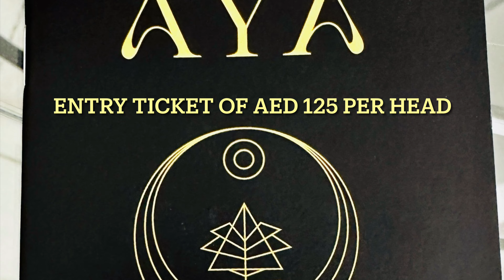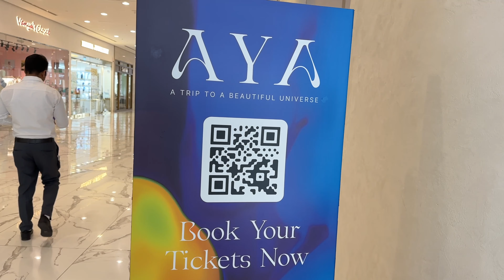AYA UNIVERSE - Dubai's Wildest Indoor Creation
Secrets Behind Dubai's Wildest Indoor Creation - AYA UNIVERSE

Must visit to the enchanting world of Aya Universe! This is located in Wafi Mall

If you are crazy about galaxies, universe and the world beyond earth. Must visit with family & kids. Mesmerizing visuals with sound & light will make your visit an unforgettable.

You can book your tickets online visiting website via google

AYA Dubai First Floor, WAFI Mall
Oud Metha Road - Umm Hurair 2 Dubai, UAE

Follow us on below social media channels and groups

Aya UNIVERSE
Tourist Attraction
Must Visit In Dubai
Cosmic World
Family Outing
YouTube Video
Dubai Life
Dubai Tourist Attractions
Mesmerizing Visuals AYA
dubai vlogger
furturistic light and sound park
experience dubai
wafi mall dubai
Aya universe wafi mall